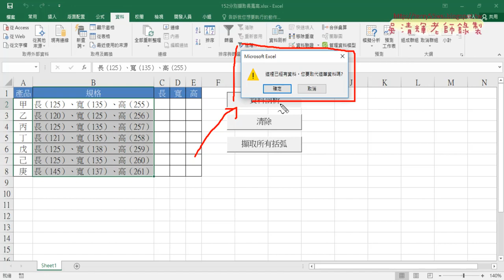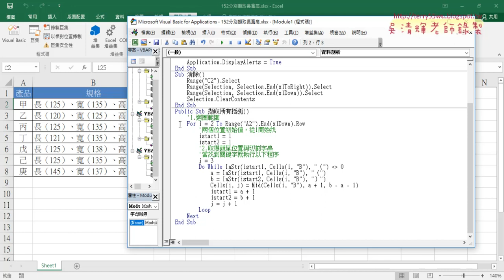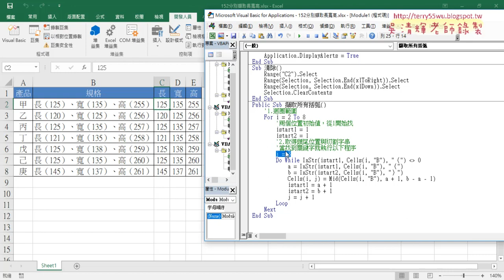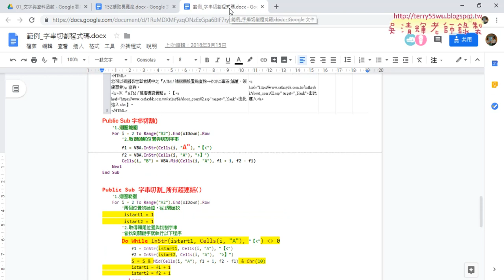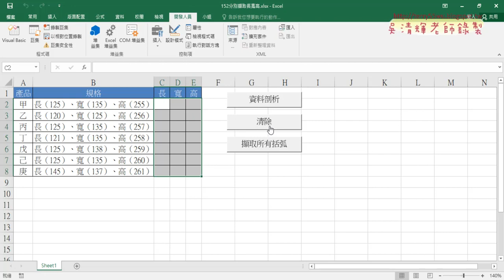17 關閉Alerts訊息與DoWhile迴圈